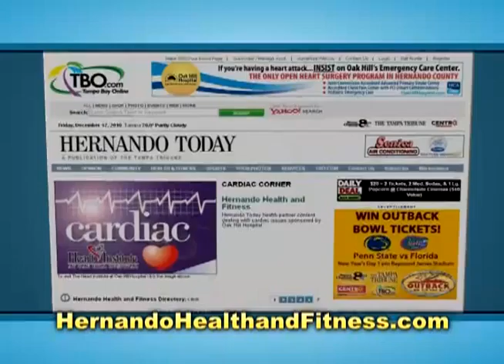Hernando Health and Fitness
The Hernando Today's Health and Fitness section, has a website. HernandoHealthandFitness.com, provided by Hernando Today and the Tampa
Tribune.

You can read about major health issues weekly and specific information about
major health questions from its Health Partners. This new health information source HernandoHealthandFitness.com is filled with current health related stories.

Does your family have a history of heart disease? You can click on the Cardiac
link to read the latest information on cardiac health. HernandoHealthandFitness.com is really easy to navigate and find information
you're looking for. Add HernandoHealthandFitness.com to your favorites, to read the latest heath information provided by its Health Partners.